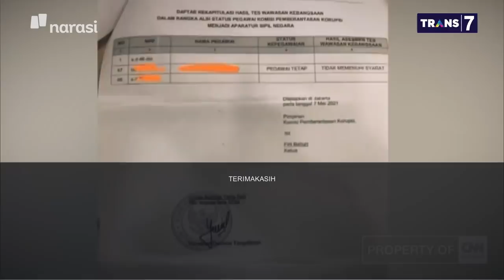Azyumardi Azra: TWK Menyimpang dari Nilai-Nilai Pancasila (Atas Nama Pancasila Part 7) | Mata Najwa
Azyumardi Azra, Guru Besar UIN Syarif Hidayatullah menyatakan pelaksanaan TWK menyimpang dari nilai Pancasila.

“Saya kira sejak dari pertama kali sama sekali jauh dari nilai-nilai Pancasila. TWK secara substantif juga menyimpang dari nilai Pancasila,” ujar Azyumardi

Azyumardi Azra menilai Tes Wawasan Kebangsaan ini sebagai alat menyingkirkan orang-orang tertentu dalam KPK.

“Saya bilang ke BKN, soal yang diajukan TWK dengan CPNS itu beda, karena orang bisa melihat TWK di KPK itu maksudnya untuk menyingkirkan orang-orang tertentu,” ujarnya.

(Narasi)

Tonton juga Mata Najwa eps. [Atas Nama Pancasila] dan episode lainnya di atau klik link di bawah.